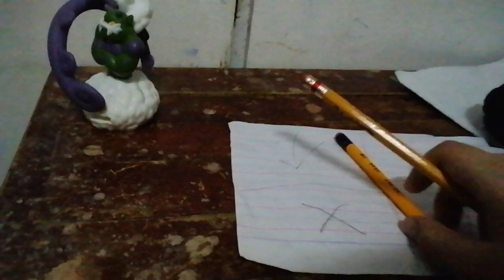charlie charlie game( found charlie omg)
My gewdnis😱😱😱😱🗣️🗣️🔥🔥🔥